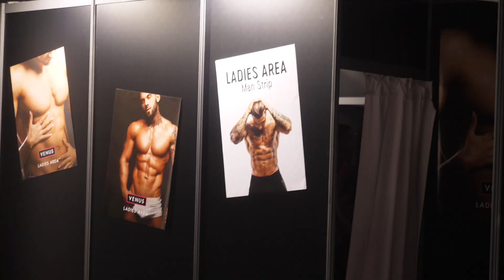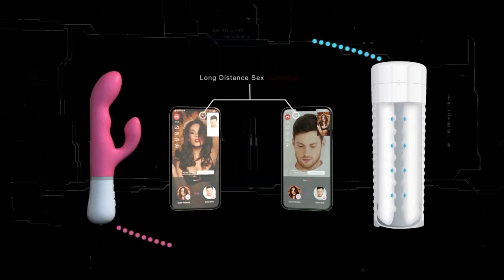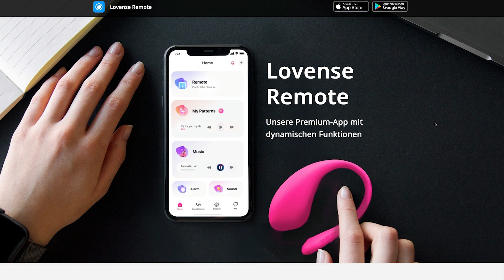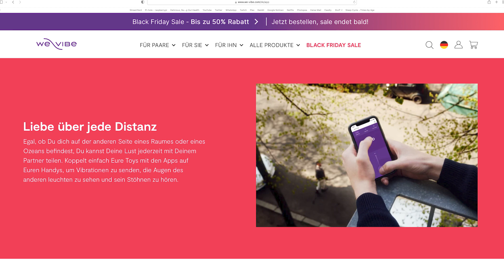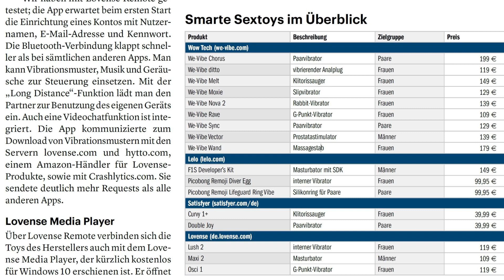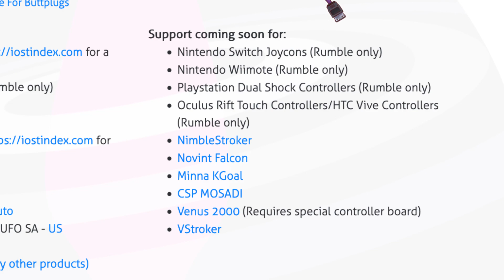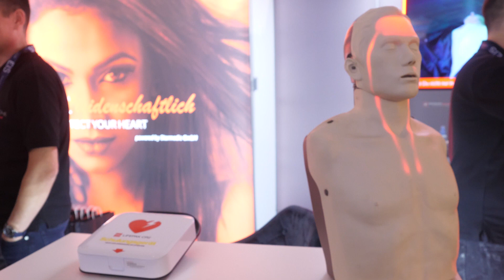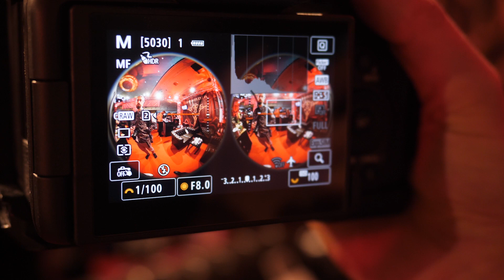Die seltsamste Tech-Messe der Welt | Venus 2022 in Berlin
Wir waren auf der Venus in Berlin, der vielleicht seltsamsten "Tech-Messe" der Welt. LOL.

► Paar-Vibrator We Vive Chorus kaufen

► Paar-Vibrator We Vive Sync kaufen

► Lovense Max 2 kaufen

► Lovense Nora kaufen

Sophos ist ein weltweit führender Anbieter von Next Generation Cybersecurity und schützt mehr als 500.000 Unternehmen und Millionen von Verbrauchern in mehr als 150 Ländern vor den modernsten Cyberbedrohungen wie Ransomware.

► Kapitelmarker
0:00 Intro
1:16 WERBUNG: Sophos
1:47 Äh, wieso?
2:19 Venus-Rundgang
3:55 Produkte auf der Venus
4:23 Smarte Produkte
7:09 Open Source Framework B*ttpl*g.io
7:50 Ein bisschen Technik gab es dann doch
10:27 Fazit

► Credits:
Konzept & Redaktion: Sahin Erengil & Johannes Börnsen